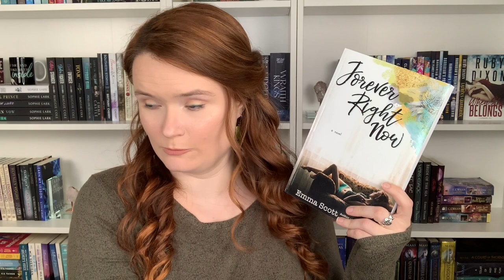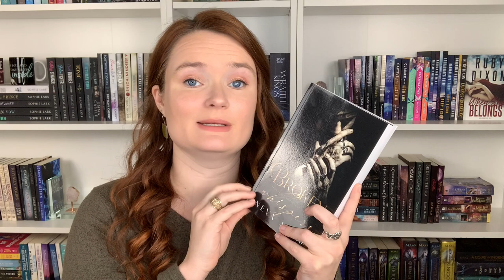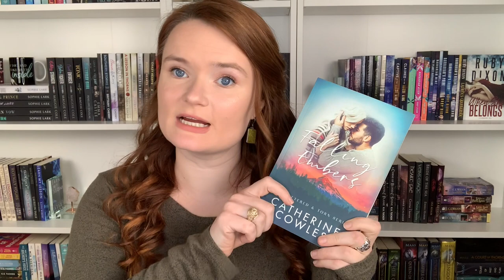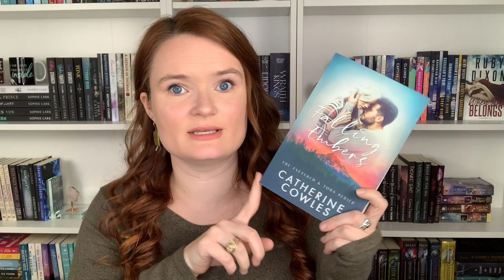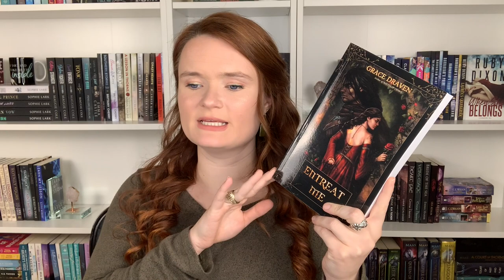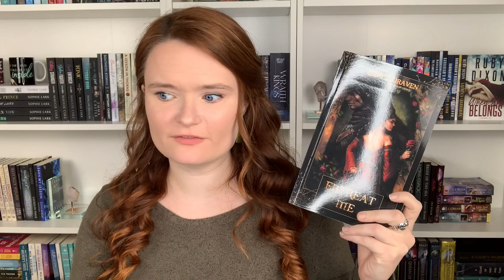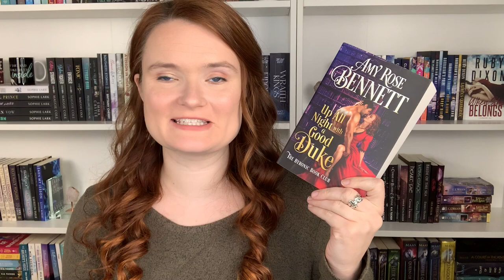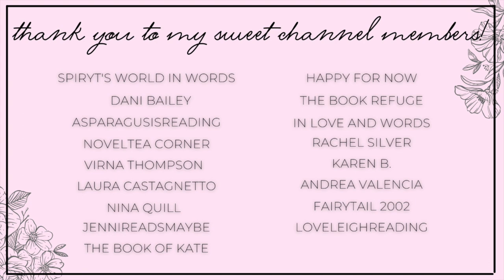single dad romance | romance recommendations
Hi yall!!❤️Here we have some single-dad romance recs!
Leave your recs in the comments!

✨BOOKS MENTIONED✨
Forever Right Now
Broken Whispers
Ruined Secrets
Kingdom Fall
Falling Embers
The Bombshell Effect
Entreat Me
Up All Night With a Good Duke
Accidentally Compromising the Duke
Big Boss

✨BOOKTUBERS MENTIONED✨

xoxo Ava💕